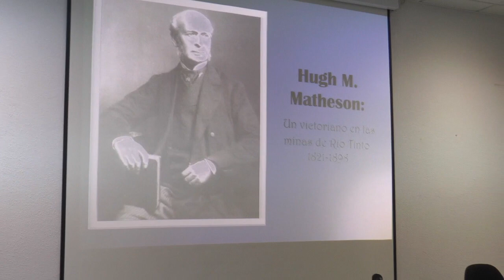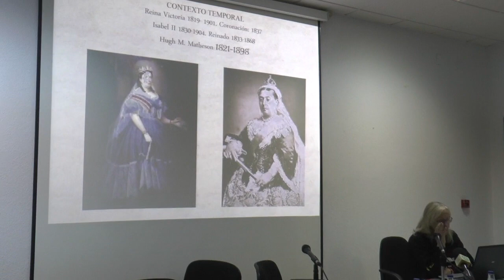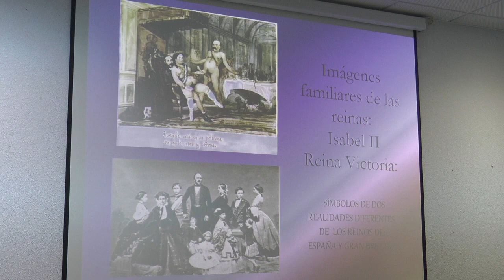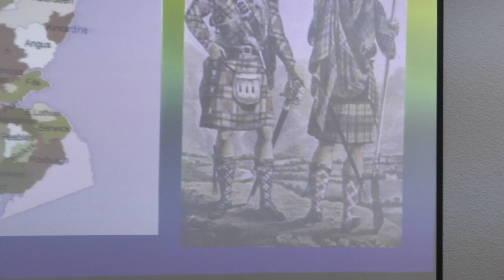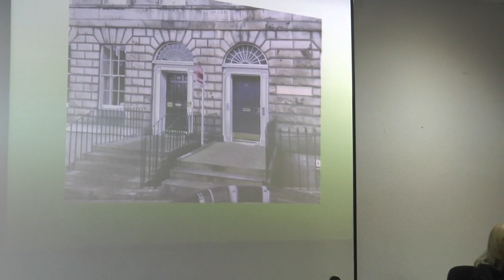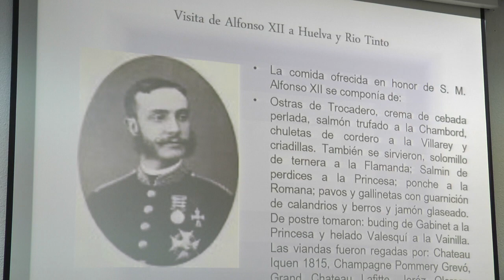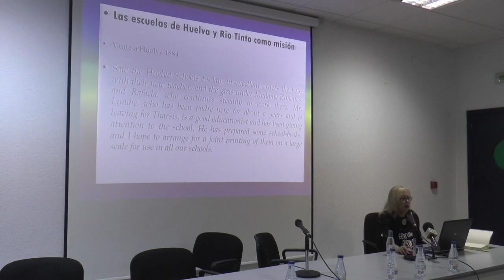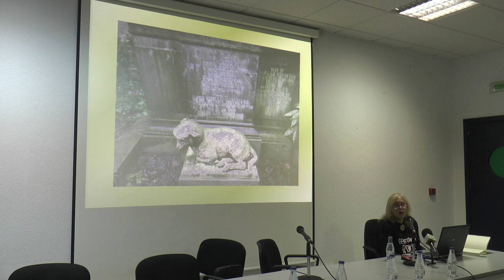Ponencia de Consuelo Domínguez sobre Hugh M. Matheson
Este vídeo trata de: Ponencia de Consuelo Domínguez sobre Hugh M. Matheson